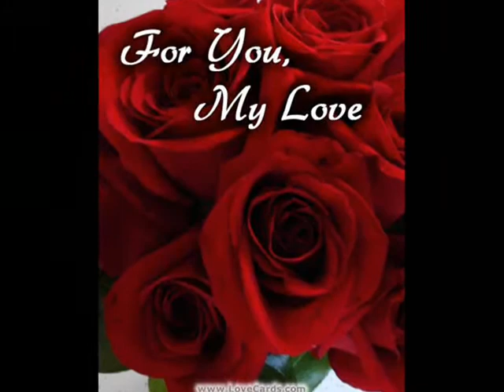-Nick Jonas; Get Well Soon♥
Nick Jonas got sick today (1/24/10)
and had to cancel his show.
I made this video for you Nick♥♥
a Get Well Soon video:)
becuase i l o v e y o u...♥
and i really care about you!
i hope nick gets to see this video:)
(please help me sending it to him??)
love you nick♥

-desi

*Leave your Messages to Nick on a comment here cause he may watch it! :D

Nicks Message:
Hey Everyone,

I'm so sorry to bring you bad news, but this morning I woke up feeling sick and went straight to the doctor to get checked out. Unfortunately he recommended that I don't sing tonight and that I get as much rest as I can.

I'm really bummed to have to cancel tonight's show, but I know I'll be feeling better in a couple of days and I'll be back out there performing the best I can.

I want to thank you all for your prayers and kind words. And I look forward to getting back to Denver and playing again here soon.

-Nick